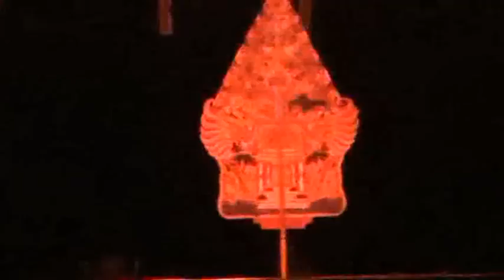WAYANG GOLEK MODERN KIDALANG DASIM SUGANDA